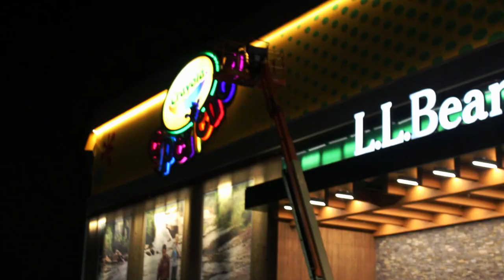MOA IRL MEETUP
Another successful meetup in person after connecting online.  I meet fellow YouTuber Brian Vlasich for a brief chat on YouTube and life in general.